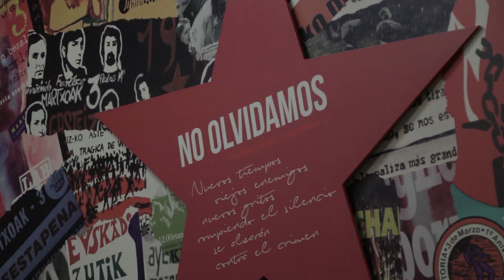Anuncian el inicio de la campaña 'Juicio a Martín Villa'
Ruedas de prensa simultáneas en diferentes lugares del Estado español han presentado la campaña 'Juicio a Martin Villa' para sentar a uno de los máximos responsables políticos de la masacre del 3 de Marzo, entre otros crímenes, frente a un tribunal.

"La Querella Argentina resulta insuficiente. Sus responsabilidades deben ser depuradas también por los Tribunales del Estado Español". Diferentes colectivos de Gasteiz ya calientan motores de cara al 43 aniversario de la masacre del 3 de Marzo.